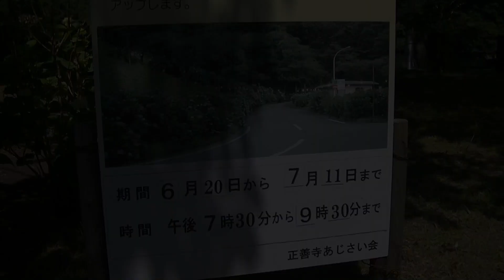正善寺ダム 紫陽花 ２０２０年６月２１日